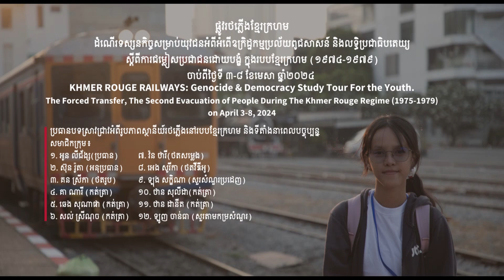GENOCIDE EDUCATION IN CAMBODIA: KHMER ROUGE RAILWAYS: Genocide & Democracy Study Tour For the Youth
GENOCIDE EDUCATION IN CAMBODIA: KHMER ROUGE RAILWAYS: Genocide & Democracy Study Tour For the Youth. The Forced Transfer, The Second Evacuation of People During The Khmer Rouge Regime (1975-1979).

Video by:  Eng Solika, Group 09 of CamboCorps volunteer, Kampong Cham province